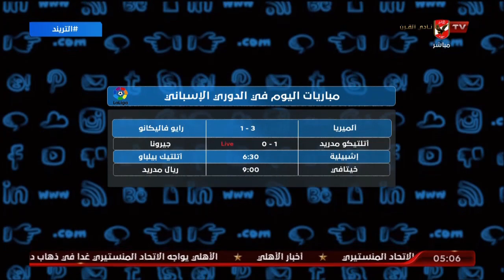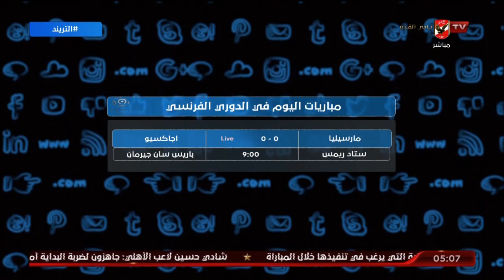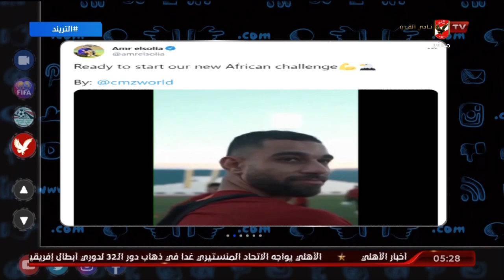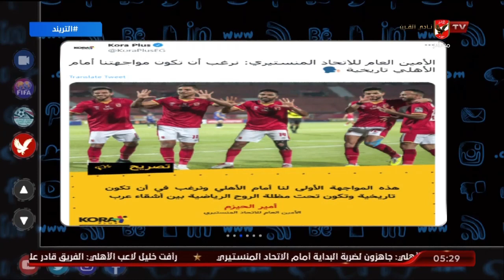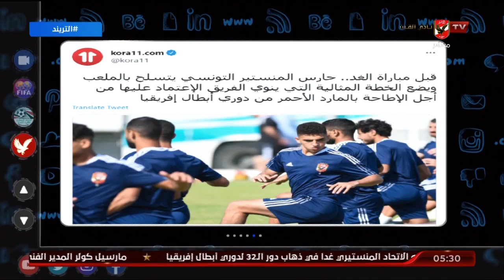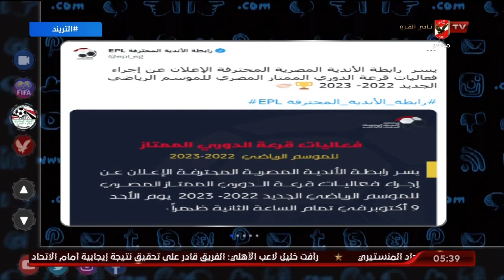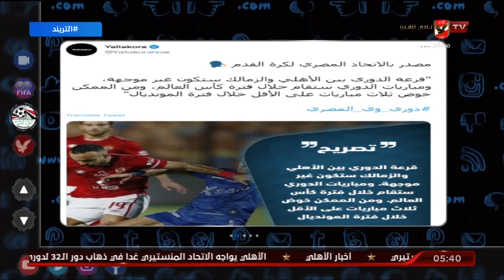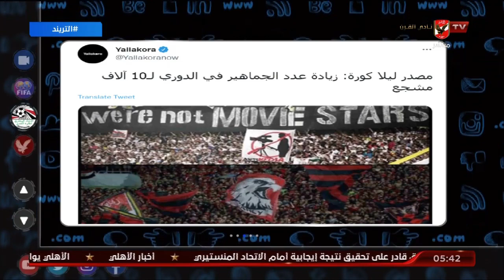حلقة التريند تقديم أمير هشام | 8 - 10 - 2022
00:00 أهم الأخبار وعناوين الحلقة
06:48 تريند التريند
14:05 تصريحات المدير الفني لنادي الاتحاد المنستيري
15:51 تريند الأهلي
22:34 من تونس كريم أحمد مراسل قناة الأهلي